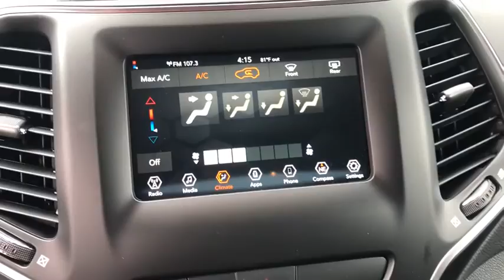2020 Jeep Cherokee Jacksonville, Orange Park, Gainesville, Ocala, Lake City, FL 657396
Olive Green Pearlcoat New 2020 Jeep Cherokee available in Jacksonville, Florida at Murray CDJR. Servicing the Orange Park, Gainesville, Ocala, Lake City, FL area.
2020 Jeep Cherokee Latitude Plus - Stock#: 657396 - VIN#: 1C4PJLLB3LD657396

Murray CDJR
15160 US Highway 301 South

15 YEARS/150000 MILES OF WORRY FREE WARRANTY AT NO CHARGE!! Olive Green Pearlcoat 2020 Jeep Cherokee Latitude Plus Priced below KBB Fair Purchase Price! 22/31 City/Highway MPG Price Includes: $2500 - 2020 National Retail Consumer Cash 20CL1. Exp. 11/02/2020 $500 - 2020 Bonus Cash 20CLA. Exp. 11/02/2020 $500 - Southeast 2020 Bonus Cash SECLA. Exp. 11/02/2020 $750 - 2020 Retail Bonus Cash 20CLA1. Exp. 11/02/2020 $750 - Chrysler Capital 2020 Bonus Cash 20CL5. Exp. 11/02/2020